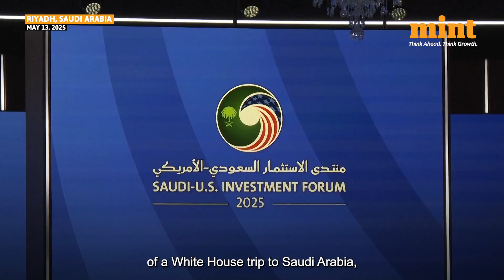Nvidia To Ship This AI Muscle To Saudi Arabia For Next-Gen Data Center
U.S. chip maker Nvidia will partner with Saudi Arabia’s sovereign wealth fund-owned AI startup Humain and will ship 18,000 chips to the Middle Eastern nation to help power a new data center project. The partnership was revealed on Tuesday as part of a White House trip to Saudi Arabia, Qatar and the United Arab Emirates. Watch!